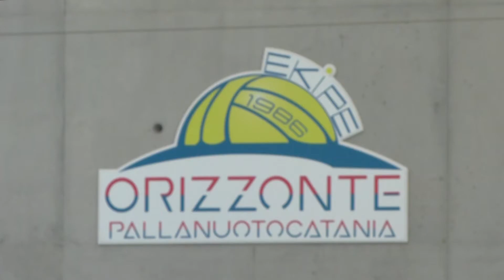EuroLeague Pallanuoto: Orizzonte Catania a caccia del pass per i quarti di finale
Servizio di Giovanni D'Antoni